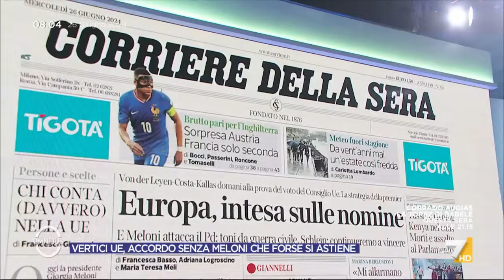Nomine UE, Buccini: "Meloni più sola ma Von der Leyen non è al sicuro nel voto in Parlamento"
Il commento di Goffredo Buccini sulle nomine europee e lo smacco a Giorgia Meloni